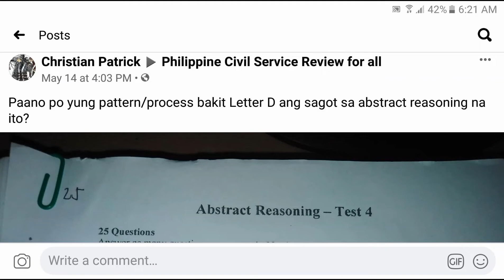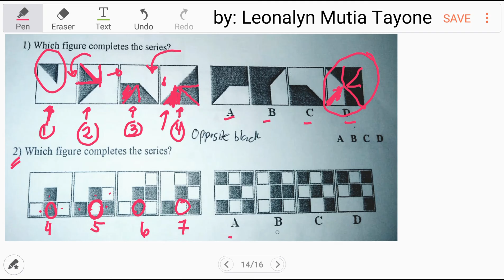Abstract Reasoning | Which figure completes the series?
Abstract Reasoning...

PNPA
Employment Exam

Free Civil Service Reviewers managed by Leonalyn

Philippine Civil Service Review for all

Editing Aps: VivaVideo
SamsungNote5: Snote
Back-up: SamsungNote9

Solving Math Problems for:
UPCAT LET Criminology